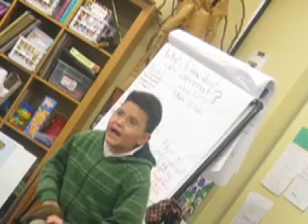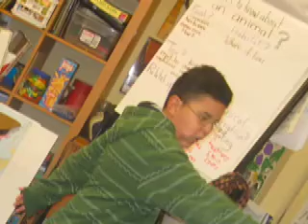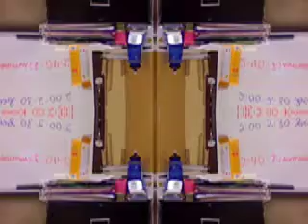My Photos By Gerrson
A boy talks about getting bullied, and how he stood up to the bullies.